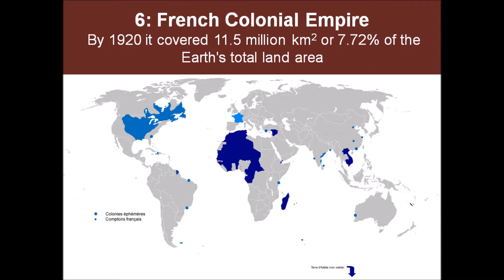10 LARGEST EMPIRES BY LAND AREA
Know the '10 largest empires by land area' in history!